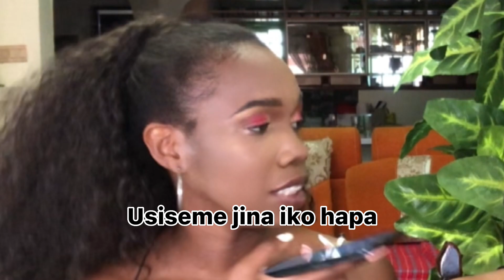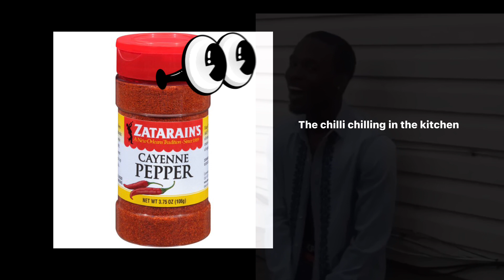DO OR DRINK 🍹 CHALLENGE 💀GONE RIGHT😁🤌🏽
Good morning my lovelies ❤️… I hope mko freshi…just wanted to hop on here and give y’all a big `thanks for for watching🥺’ coz you deserve it… more’s coming as usual so  stay w me☺️… have a great weekend🌸… n see you next Friday ❤️💗.